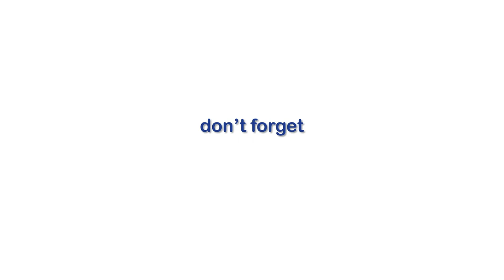Look semplice Natasha Denona - Have A Lovely Day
Oggi vediamo un look molto semplice adattissimo per San Valentino grazie alla nuovissima collection di make up di Natasha Denona.

Have A Lovely Day, ragazze!